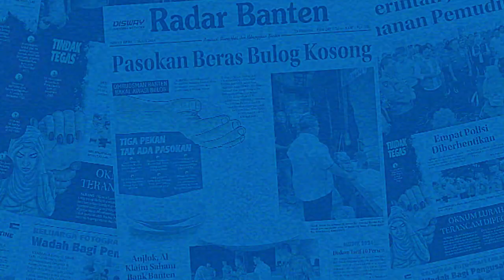Santer Dikabarkan Bakal Jadi Cabup, NJ: Sebagai Kader Siap | RADAR BANTEN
Ketua DPC PPP Lebak Neng Siti Julaeha menanggapi kabar tersebut, NJ merasa bersyukur karena masuk sebagai kandidat Bacawabup di Pilkada Lebak 2024.

Reporter : Nurandi
Video      : Nurandi